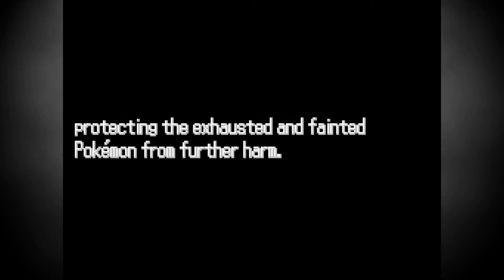VenoFree | Pokemon Infinite Fusion #7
Brock is tough, and I am losing hope. Even with the addition of the Venofree, I couldn't beat him. I need to be stronger, but I think i was on to something with the poison/leach seed combo. Let m know what you think of this series in the comments below.